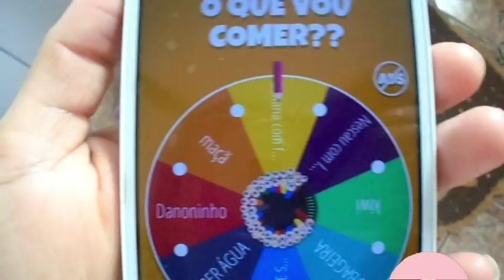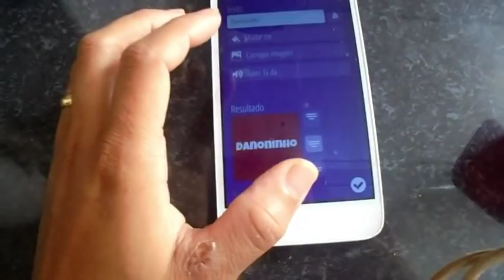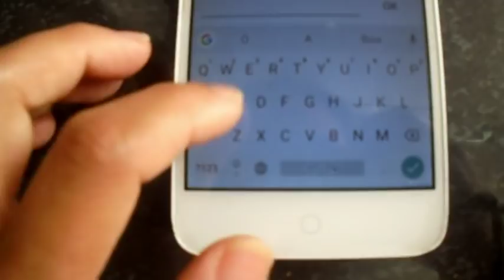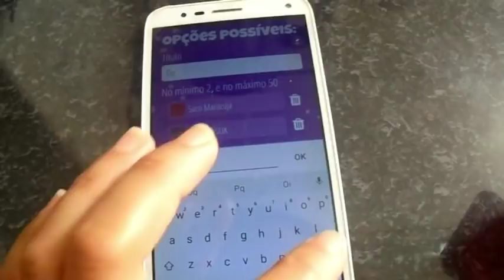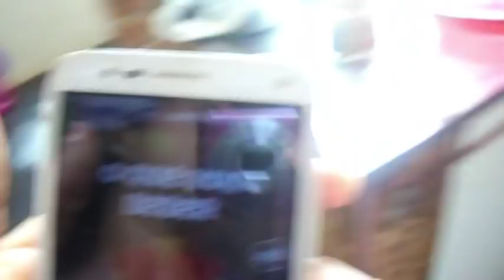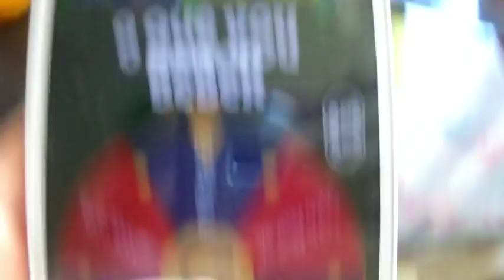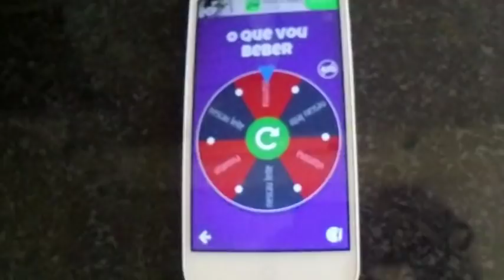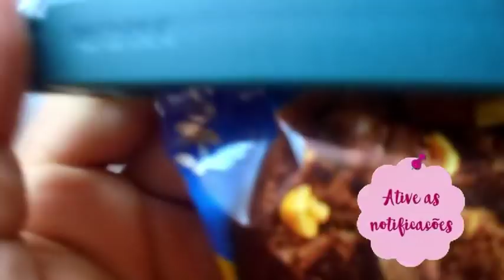Desafio da Roleta o que vou comer?